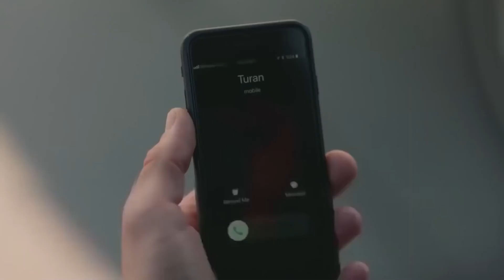Commander's Last Request From Ali Asaf - Heartbeat Episode 22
Commander's Last Request From Ali Asaf. SAVE THE WOMAN I LOVE

PRODUCTION: MF Production
DIRECTOR: Aytac Cicek, Yusuf Pirhasan
SCREENWRITER: Ebru Hacioglu and Verda Pars